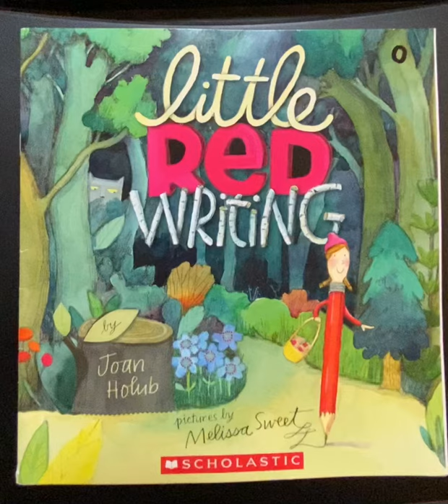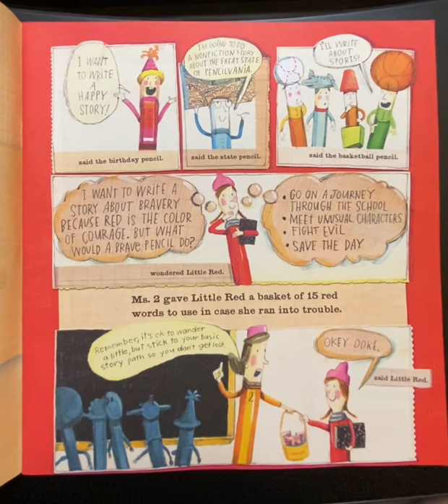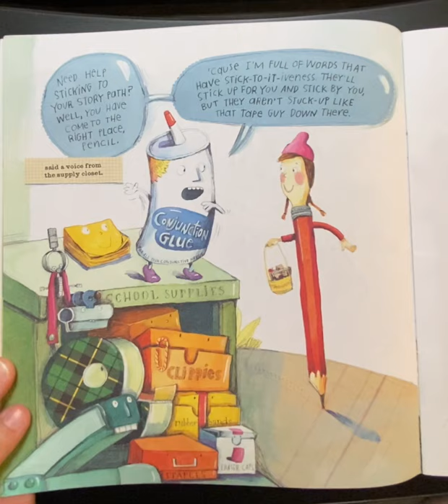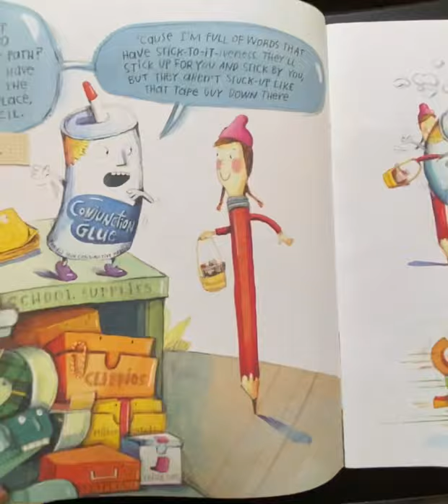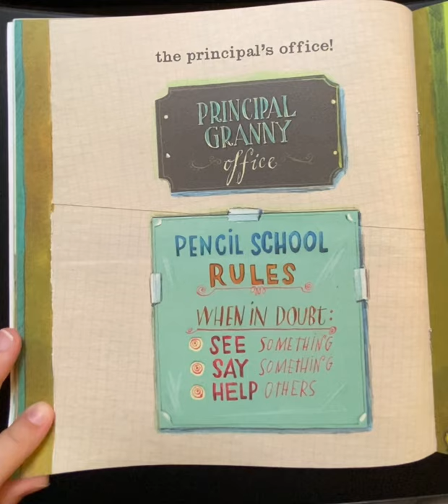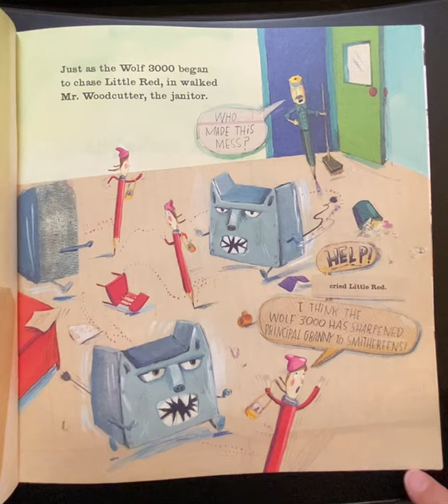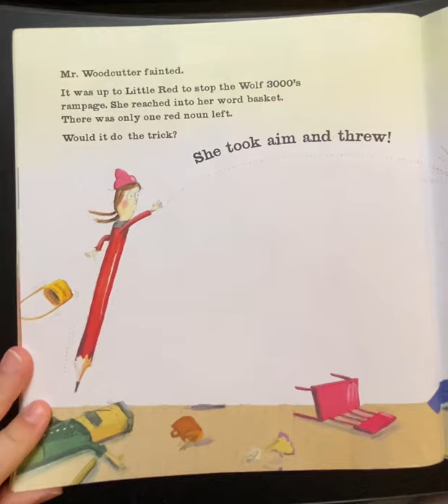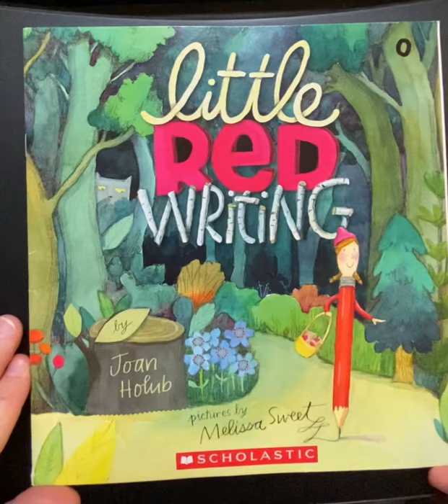Little Red Writing